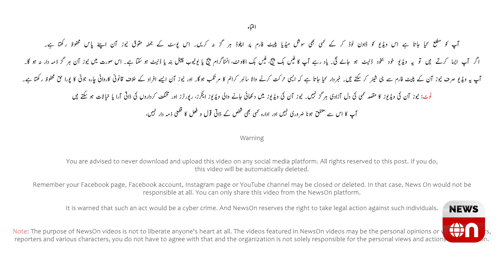Halat Kasheeda PTI K Jialon Ki Shadeed Naray Bazi , Main Jaan Dena K Liye Tayar Hun IK Hukam De Bas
Halat Kasheeda PTI K Jialon Ki Shadeed Naray Bazi , Main Jaan Dena K Liye Tayar Hun IK Hukam De Bas | NewsOn